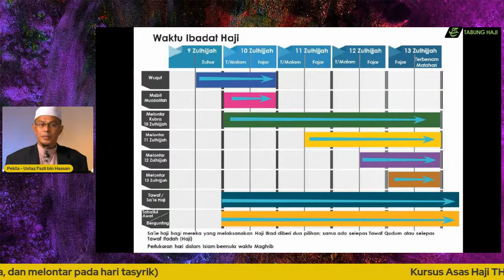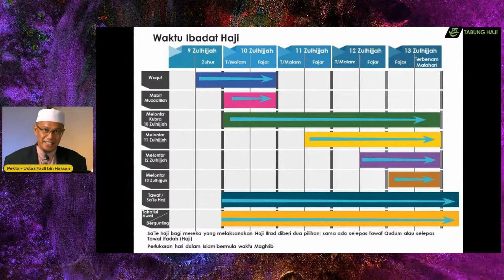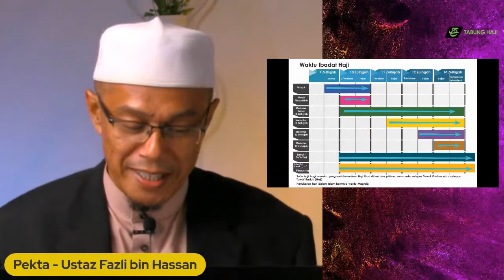Tarikh Kerja Haji - Kursus Asas Haji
Kursus Asas Haji anjuran Tabung Haji telah dilaksanakan secara dalam talian kerana pandemik Covid-19. Semoga ia diberkati.

Video ini telah diintergrasi dengan aplikasi mobile yang boleh didownload secara percuma